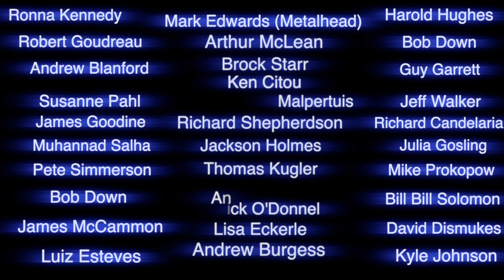We Are Living In A Time Of Revelations These Are My Findings Live Ufo Research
.You believe in Aliens? Ufo's? Biological creatures? Secret Space Projects? All very real. My name is Bruce Swartz. I live in Canada. I document ufo activity and Unidentified aerial phenomena both on the moon and in the sky here with a large telescope of 14 inches and  infrared cameras.
Live ufo research. I am studying ufology and many other fields that help me do this Investigative research work...not many people have seen these real ufo videos.You have to wonder why.
If you want more research videos like this PLEASE keep coming back. Thanks...
Please help me share this truth by speaking to others about my research.Thanks kindly.
 I want to thank each and every one of you for the support that you give this channel in all the ways that you do. Thank you.

Bruce Swartz
Valleyfield, Quebec
J6S 4V6